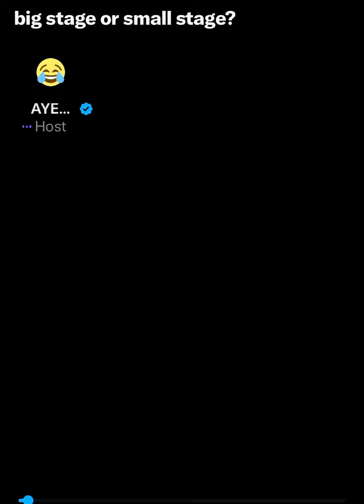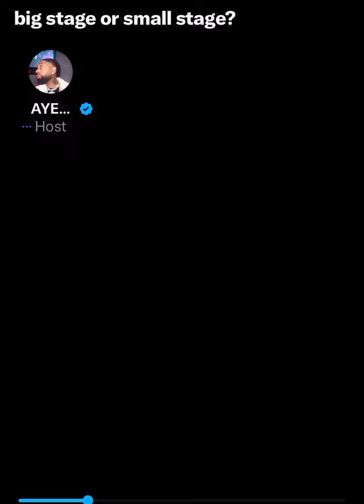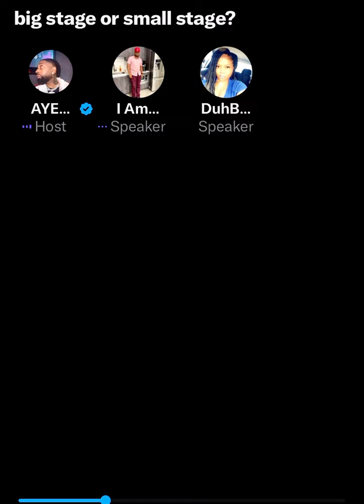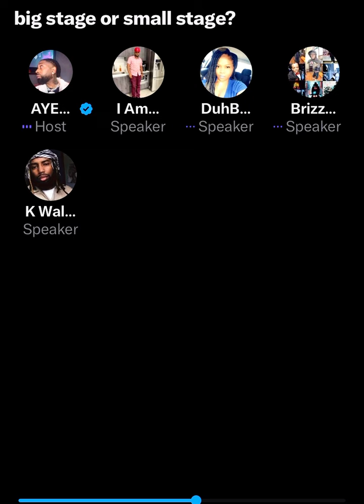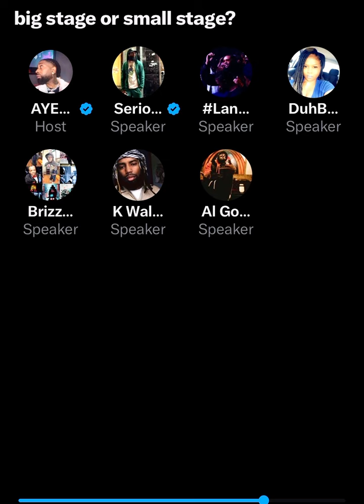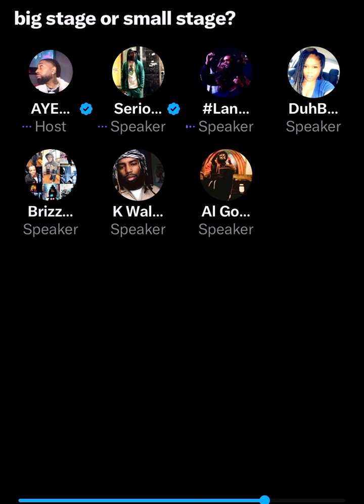AYE VERB SPACES: All Things Battlerap With the Set pt1